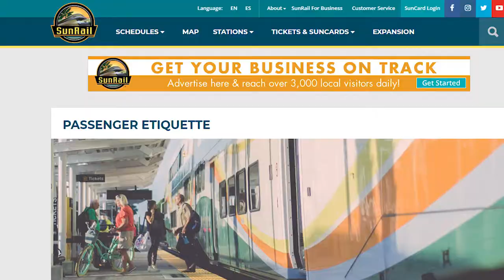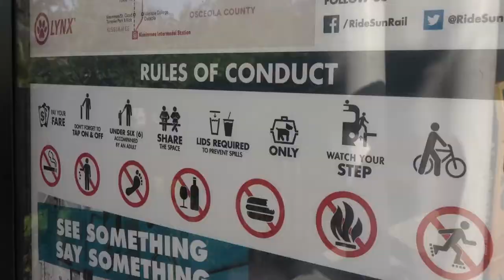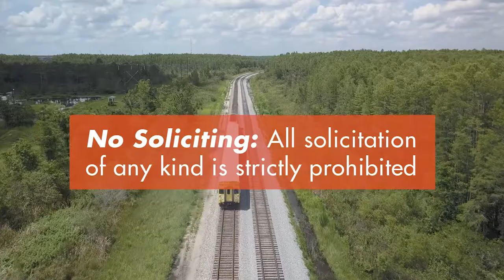SunRail 101: SunRail Etiquette and Rules of Conduct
Now that you’ve joined us onboard, learn what it means to ‘ride right’. This video explains SunRail’s rules of conduct, passenger permissions and restrictions, and exemplifies courteous behavior.